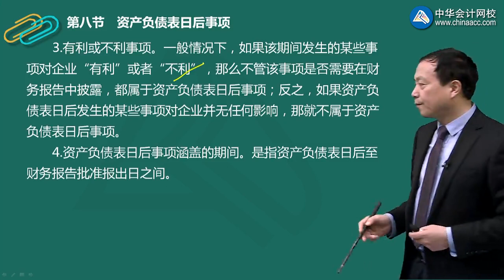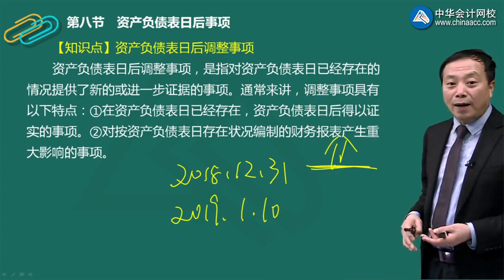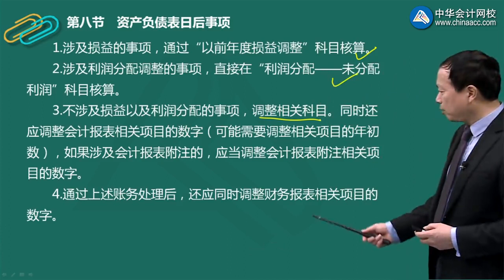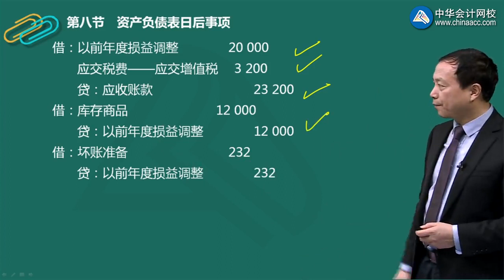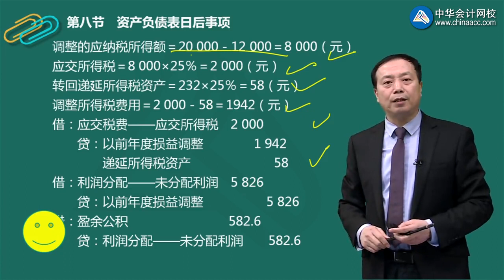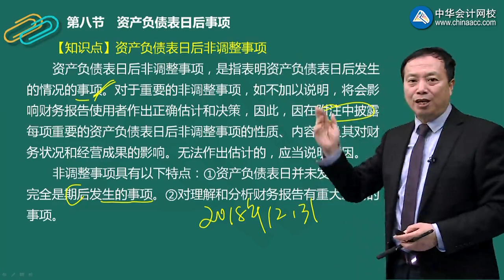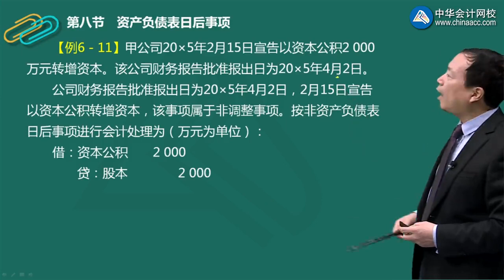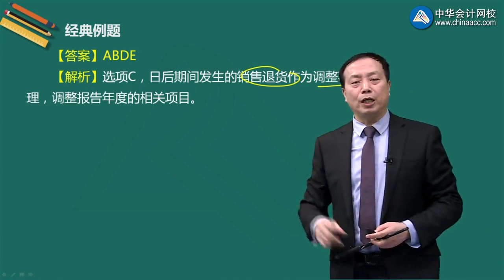1 0606资产负债表日后事项